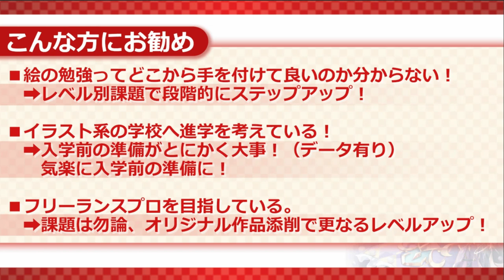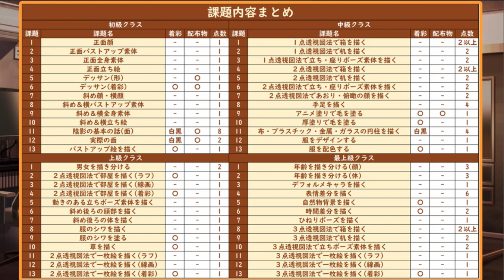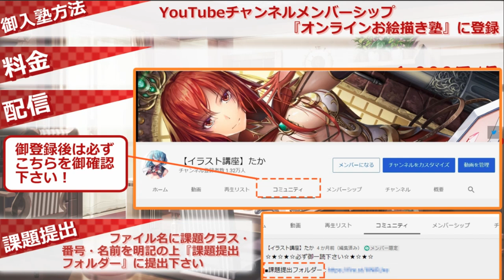【イラスト講座】チャンネル紹介【講師たか】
＝＝＝添削配信切り抜きチャンネル＝＝＝＝＝＝＝＝＝＝＝＝＝＝

＝＝＝自己紹介＝＝＝＝＝＝＝＝＝＝＝＝＝＝＝＝＝＝＝＝＝
３０歳でイラスト専門学校に入学した元研究開発者のイラストレーター